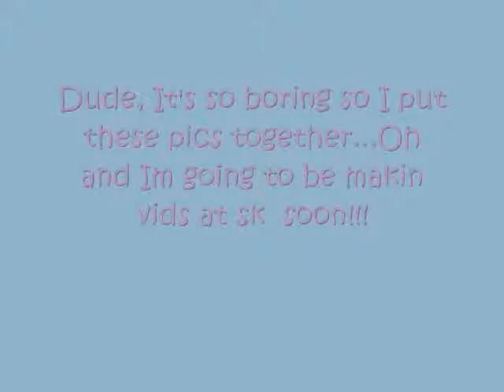All My Friends!!!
hey im so bored these days!!! I blame school!!! keeping me buzy no fun!!! lol ok enough bout my problems!!! i want u to look at each and every pic and ask me any questions!!! the one who askes the most questions will win!!! hahahaha ok idk but the questions hav to involve the picsture!! but mak it totally LOL!!!